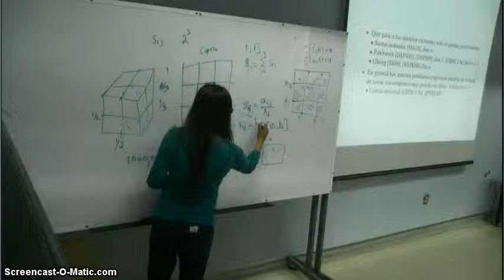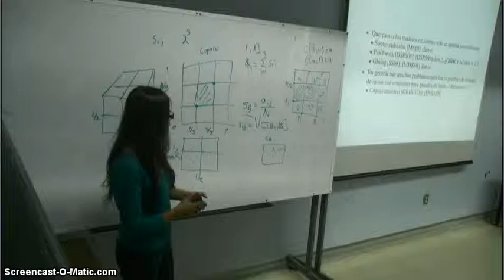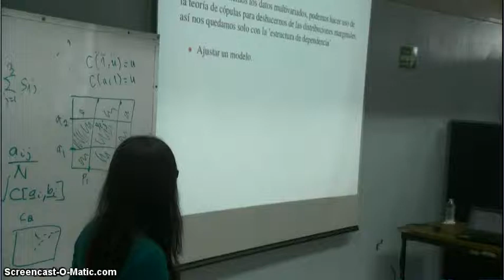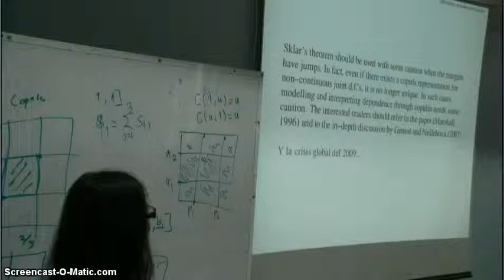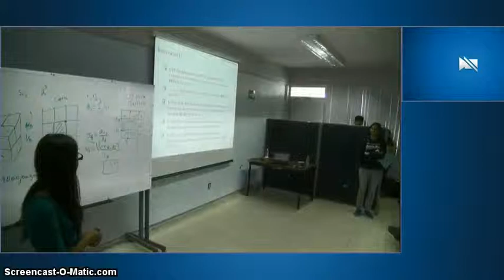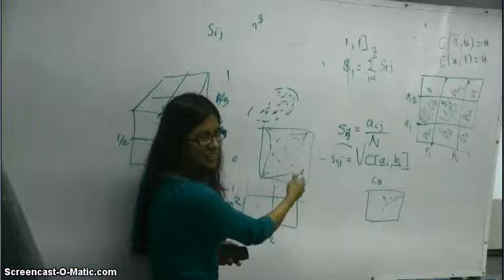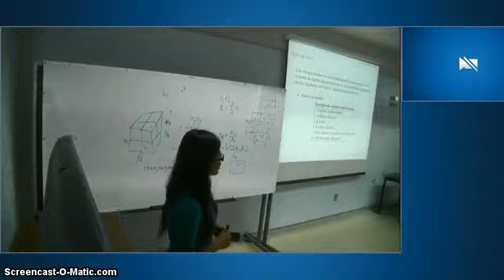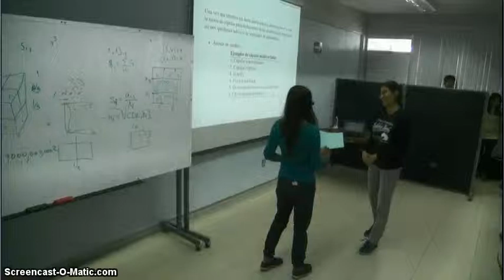MCTP - FCFM UNACH - UNAM - Matemáticas para Investigación - DEPENDENCIA Y COPULAS M. Hernández 3/3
Seminario: "DEPENDENCIA Y COPULAS"
María Magdalena Hernández Cedillo
UNAM - IIMAS

Ciclo de Seminarios y Conferencias:
"Matemática para Investigación"
MCTP - FCFM, UNACH - UNAM

Realizado dentro del Marco de los:
CURSOS DE POSGRADO EN MATEMÁTICAS
ICTP - CSUCA - UNACH - UNAM - MCTP

15, 22 de Enero, 12, 19, 26 de Febrero 2015.

UNACH - Universidad Autónoma de Chiapas,
Facultad de Ciencias en Física y Matemáticas,
Sala de Usos Múltiples. (A-2-C)

1 Hr. Aproximada - MP4
Polycom RealPresence 500